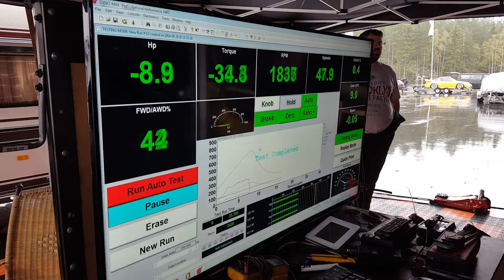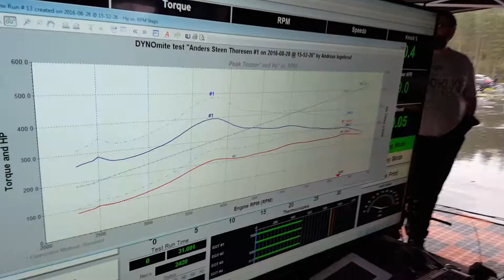Audi S3 8P dyno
The Bölleracing Audi S3 on the Dyno, made an estimated 315.9hk and 485nm on 95 octane pump gas.